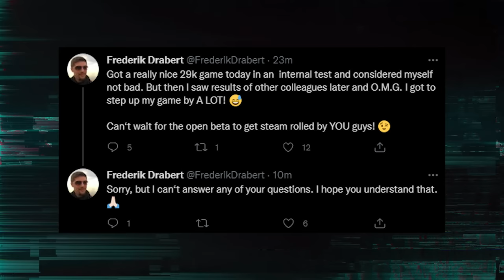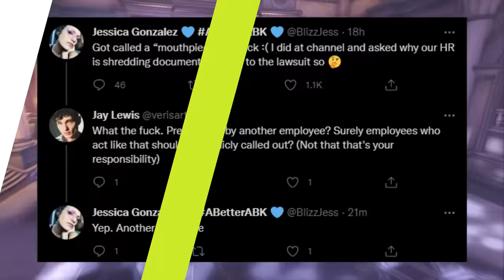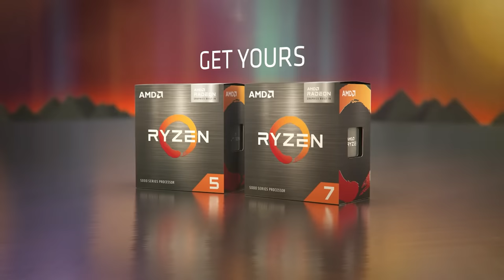Hackers Selling Battlefield 2042 Cheats - Activision Blizzard Destroyed Evidence - Today In Gaming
Cheat websites are already advertising Battlefield 2042 hacks

Chapters
00:00 Intro
00:15 Hackers already selling cheats for Battlefield 2042
02:40 EA opening accessibility patents for free
02:58 Activision Blizzard destroy lawsuit evidence
03:53 Halo Infinite release date announced
04:30 Hell Let Loose console closed beta
04:57 AMD fixes hardware security flaw with chipset update
05:34 New Saints Row game revealed
05:57 DrDisrespect talks about his Twitch ban
06:45 Chernobylite delayed on console
07:16 Destiny 2 new anti-cheat causing FPS drop?